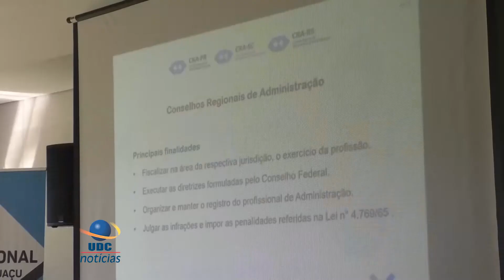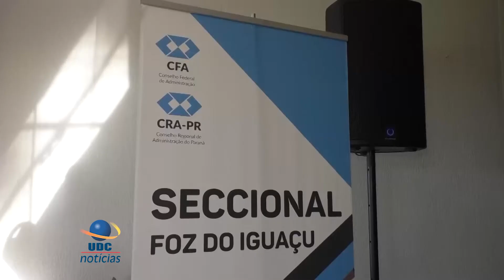UDC NOTICIAS 2020 03 04 BL02